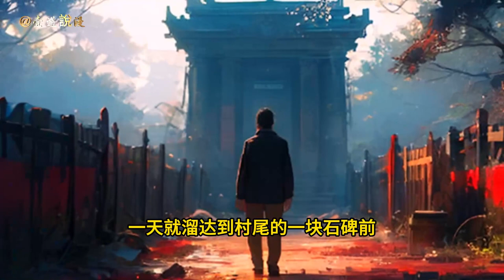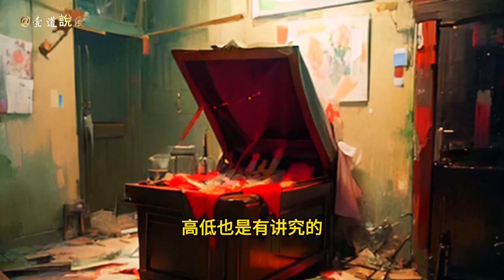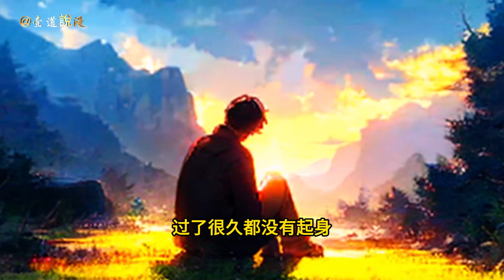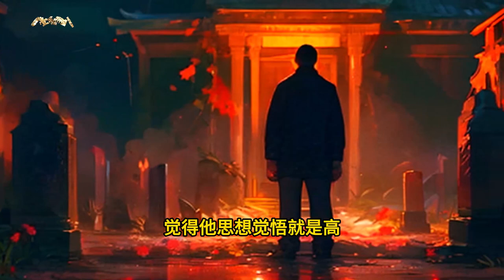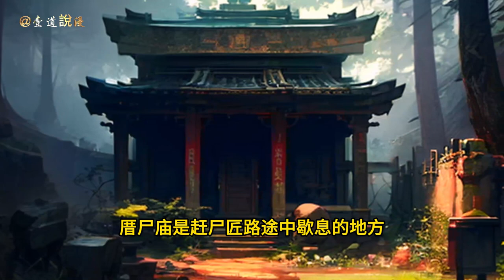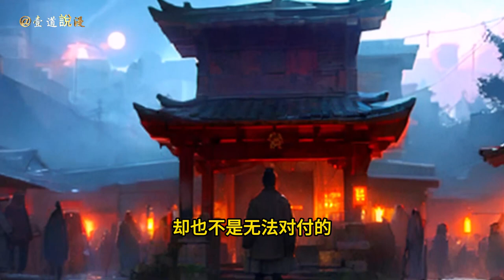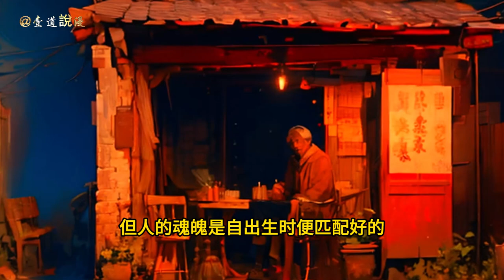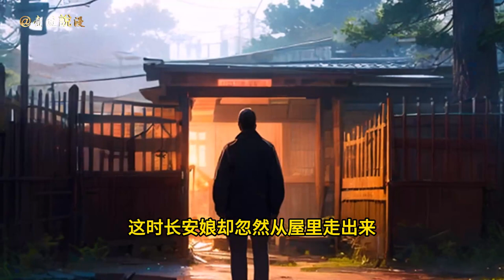【恐怖故事】ENG SUB 尸鬼与镇尸碑：六十年代的邪性记忆！那是一个混乱的年代，邪乎事特别多！恐怖漫畫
【恐怖故事】尸鬼与镇尸碑：六十年代的邪性记忆！那是一个混乱的年代，邪乎事特别多！恐怖漫畫

欢迎来到壹道聽漫（MANHUA）频道！这里是一个专注于漫画解说的YouTube频道，为您呈现精彩纷呈的漫画世界。带您深入漫画的世界，感受其中的情感、故事和创意。

📚 内容概要：
在壹道聽漫，我们将为您带来各种热门漫画的解说、爽文小說。无论您是漫迷还是喜歡聽小說，我们都致力于为您提供有趣、启发性的内容，让您更好地理解和欣赏漫画作品。

- **艺术风格：** 探讨漫画的艺术风格，从画面构图到色彩运用，带您领略作者独特的创作风格。

🤝 加入我们：
在壹道聽漫，我们欢迎您的互动和参与！您的留言和建议将是我们不断进步的动力。

📅 定期更新：
我们会定期推出新的解说视频，涵盖各种题材和风格的漫画作品。记得开启通知，以便第一时间收到我们的最新内容！

感谢您加入壹道聽漫，让我们一同探索、聆听、分享漫画的美妙世界！